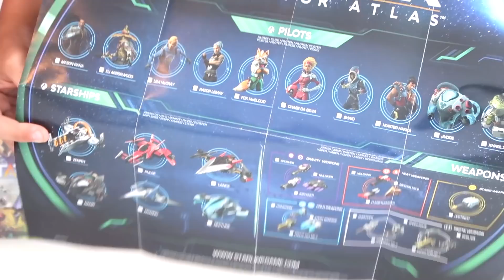STARLINK BATTLE FOR ATLAS Nintendo Switch 👾 RetroPlayers 👾 VIDEO 1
El Primero de varios videos donde hablaremos de STARLINK BATTLE FOR ATLAS para Nintendo Switch.

👾RetroPlayers👾 donde Eidan y Yo, hablaremos de todo lo relacionado con las RETROconsolas,  RETROjuegos y Mucho más!!🎮